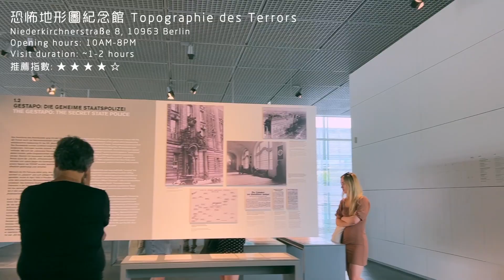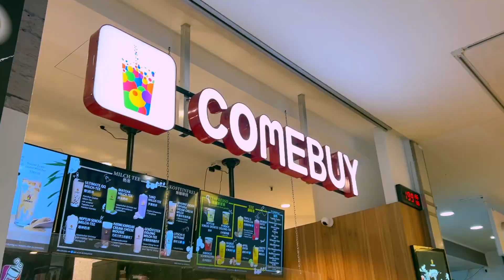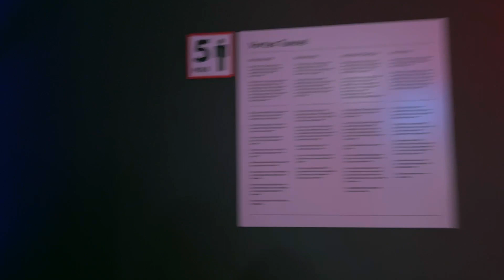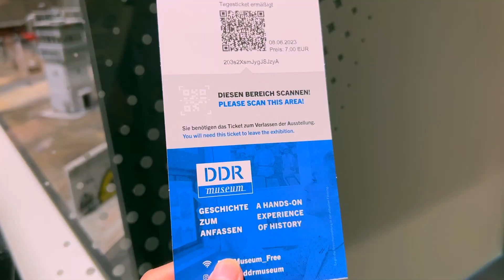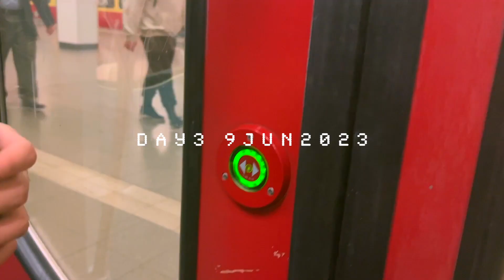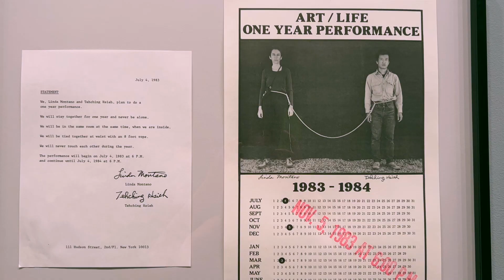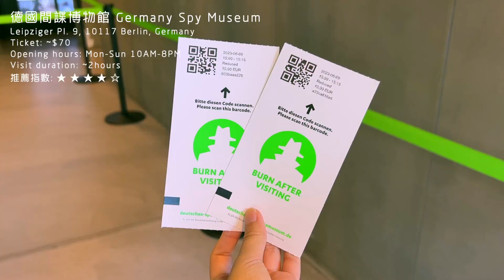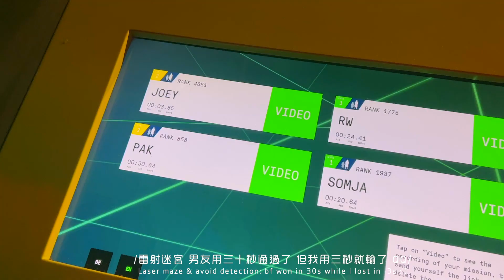[德國vlog🇩🇪] 柏林自由行攻略❗️必去景點+住宿推薦: 博物館島/布蘭登堡門/猶太人紀念碑園區￼/波茲坦廣場 ✿ 超好玩的spy museum!!🕵🏻✨✿ 歐遊2023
Best,
Joey
🖇️ TIMESTAMPS/ INFO
00:00 Intro
00:30 酒店RoomTour 🏨
01:34 DAY1!
(猶太人紀念碑園區￼ → 布蘭登堡門→ 恐怖地形圖￼紀念館￼ → 猶太人博物館)￼
04:38 DAY2!
(哈克市場￼ → Illuseum Berlin → ￼博物館島: 柏林大教堂￼ → 東德博物館￼ → 舊￼國家美術館￼ → 佩特蒙￼博物館)
08:53 DAY3!
(波茲坦廣場￼ → 柏林愛樂廳￼ → 新國家￼畫廊￼ → 德國間諜博物館)￼
13:20 sunset in Berlin 🌇
14:37 Outro

\ Let’s be friends!!! 🔻^0^ /
👧🏻 personal | @jjoeyfong
✿A little bit about me: I'm 21 years old and I live in Hong Kong. I am currently an architecture student in HKU (will be going exchange at UofT next semester, pretty excited!)  I love drawing, painting, journaling and documenting my life in different ways. ✿

🎵 MUSIC
from Louie Zong

Filmed & Edited by artsyjujube
📷 iPhone